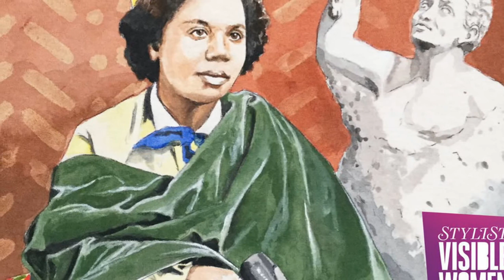Edmonia Lewis Documentery - The history of Edmonia Lewis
Mary Edmonia Lewis, "Wildfire" (c. July 4, 1844 – September 17, 1907), was an American sculptor, of mixed African American and Native American (Ojibwe) heritage. Born free in Upstate New York, she worked for most of her career in Rome, Italy. She was the first African-American sculptor to achieve national and then international prominence. She began to gain prominence in the United States during the Civil War; at the end of the 19th century, she remained the only Black woman artist who had participated in and been recognized to any extent by the American artistic mainstream. In 2002, the scholar Molefi Kete Asante named Edmonia Lewis on his list of 100 Greatest African Americans.